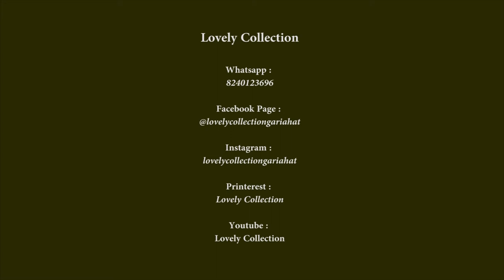Meenakari Jhumka Available @ Wholesale Price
Courier service available all over India.